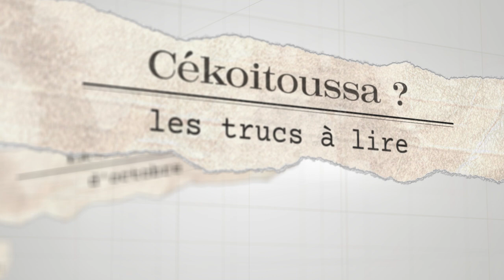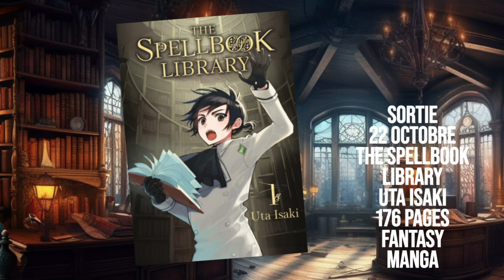Les sorties d'octobre ! FANTASY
On découvre ensemble les sorties anglophones d'octobre que j'ai découvertes sur Netgalley et Goodreads.

00:00 Intro
00:27 The Great When
01:53 The last hope school for magical deliquents
03:25 Night Mother
04:47 The civilization
05:40 House of Frank
07:00 Metal from heaven
08:31 The spellbook library